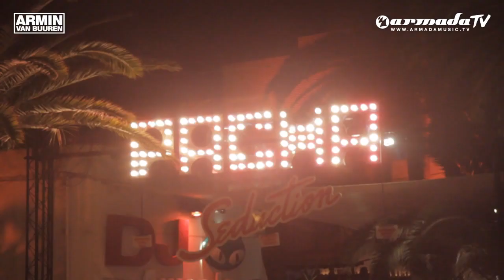Armin van Buuren wins 2 DJ Awards in the DJ Award 2011 Contest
Armin van Buuren wins 2 DJ Awards for 'Best Trance DJ' and 'Best International DJ' in the DJ Awards 2011 contest at Pacha, Ibiza.